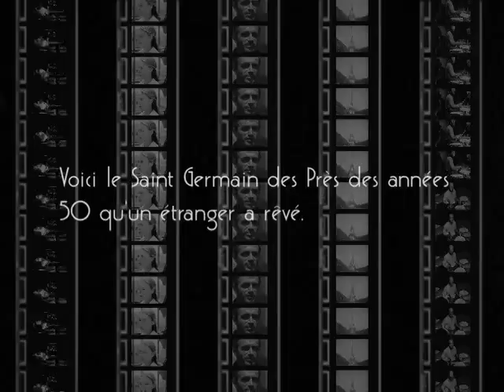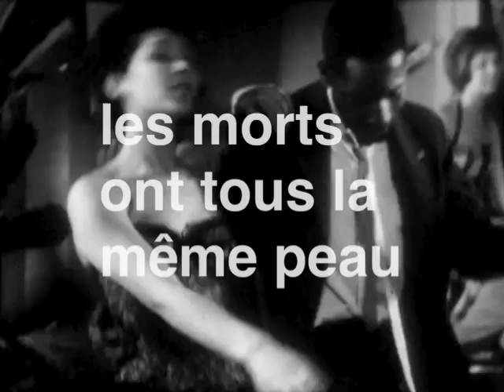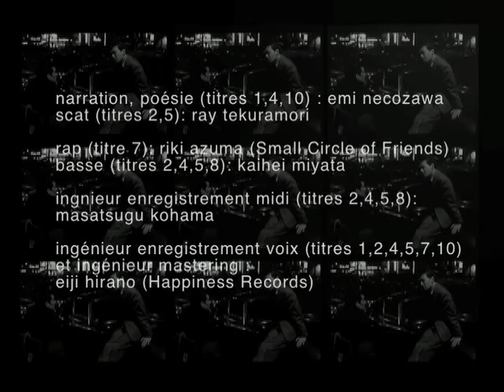Makoto Miura - JE SUIS SNOB Trailer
Makoto Miura "je suis snob"
三浦信 1st.アルバム「僕はスノッブ」PV

Makoto Miura's first album will be released on 3.Nov.2010.This is dedicated to Boris Vian.

Voici le Saint Germain des Près des années 50 qu'un étranger a rêvé

Makoto Miura "ju suis snob"